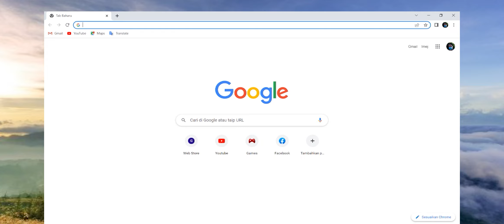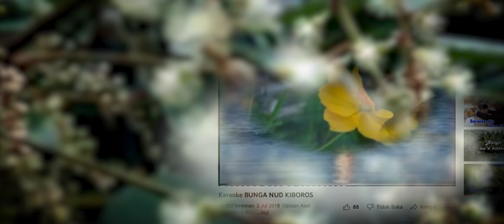Bunga Nu Kiboros - Francis Landong | Versi Cover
Versi cover by: Gaimon Music Official

  Perhatian:
Hi semua, untuk pengatahuan kamu semua, saya bukan la artis, dan bukan la siapa², saya cuma la orang² kampung yang hobinya tukang cover lagu, vokal yang saya hasilkan suda melalui editing, mixing dan mastering, dan instrument yang saya cover adalah untuk tujuan hiburan, dan tontonan umum, tidak ada unsur jual beli disini,

Jika ada pemilik lagu yang saya cover lagunya di channel youtube saya, untuk tujuan pemadaman lagu cover, silakan komen dengan mengunakan akaun asli dan menyakinkan saya kalau itu adalah akaun asli pemilik lagu tersebut,